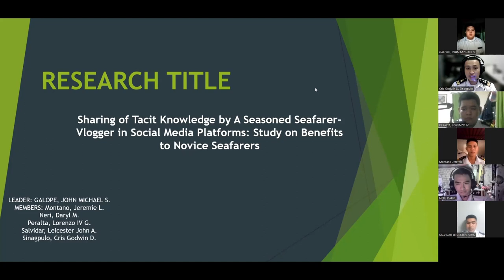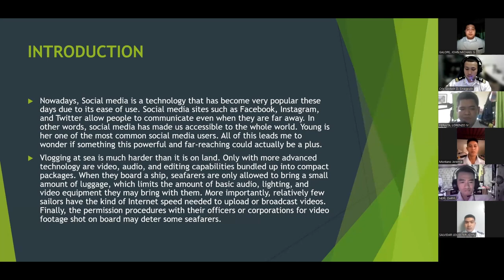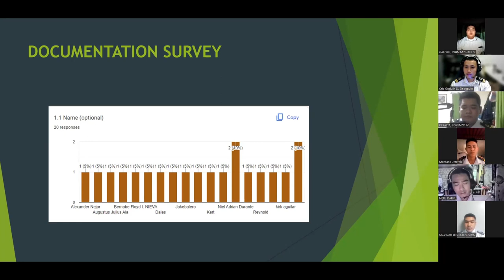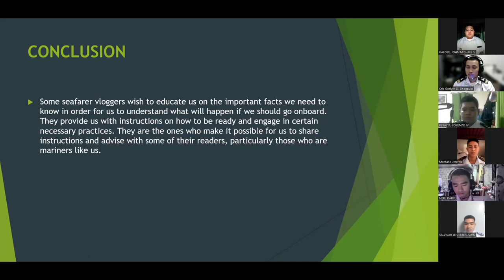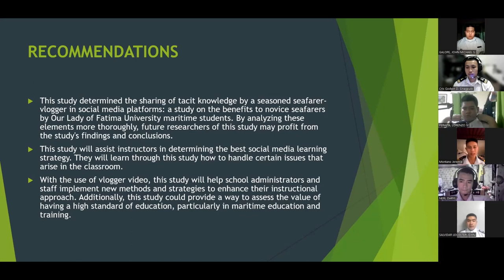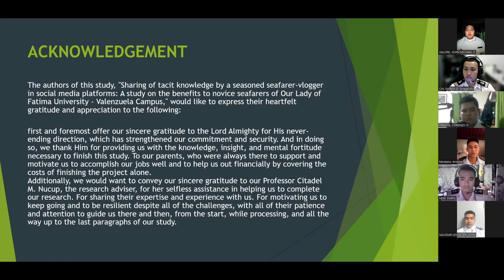Sharing of Tacit Knowledge by A Seasoned Seafarer Vlogger in Social Media Platforms Study on Benefit